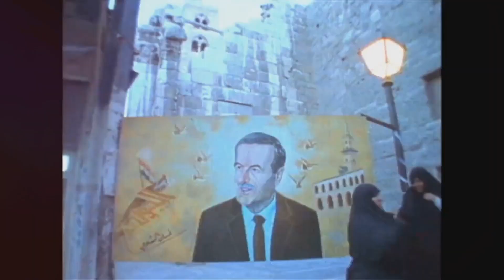Damascus: An Ancient Journey